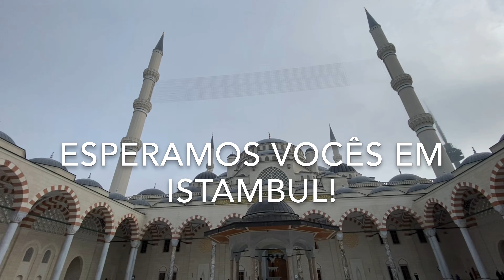A MAIOR mesquita da TURQUIA | Turismo na Turquia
Hoje apresento para vocês a maior mesquita da Turquia: Çamlica. Inaugurada em março de 2019, muitos turistas não tem conhecimento dela, mas é uma construção belíssima e imponente e vale a pena visitar!

Guias essenciais sobre Istambul e Capadócia para você planejar a sua viagem

💌 CONTATO
Instagram Ana Morais: @ana.cmorais

Muito conteúdo de qualidade sobre a Turquia no Instagram: @omelhordaturquia